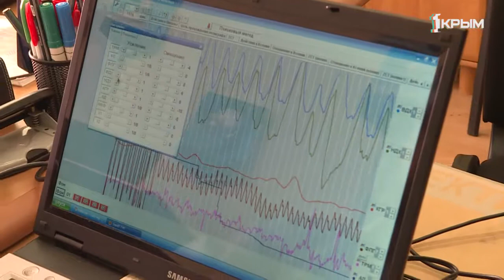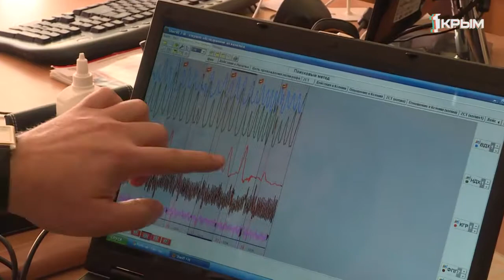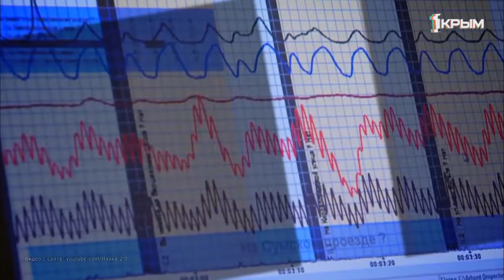Как современные технологии позволяют обличить лжеца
Всё тайное всегда становится явным. Как современные технологии позволяют обличить лжеца?